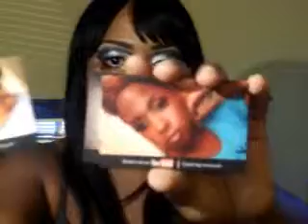My FREE MOO Business Cards Are Here!!! Yay!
Me unboxing and talking about my MOO business cards. I would HIGHLY recommend MOO if you are looking for a company to purchase business cards from. I ordered them on 6/26 and recieved them today 7/3! I was told they would be here by 7/9! Now that's customer service for you!